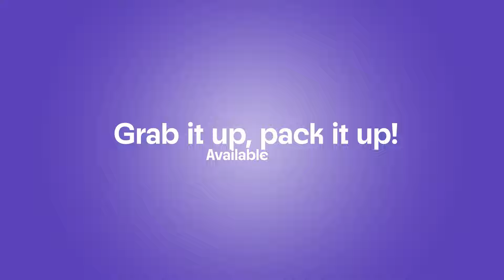No worries of any leaks while traveling with our newest Pouches 🌟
They are also perfect if you wish to give our products a try!